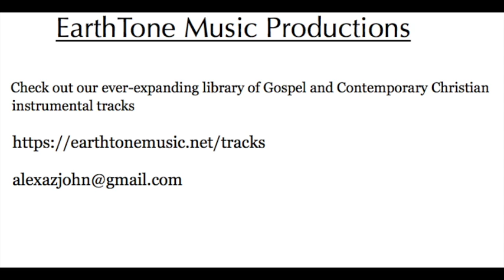"Holy One" -The Rance Allen Group. - instrumental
Custom instrumental track created by John Alexaz.To download untagged version Check out the complete library of praise and worship, Gospel, and Christian backing tracks . We have obtained or are in the process of obtaining mechanical licenses for all of the Christian instrumental songs posted on our site.